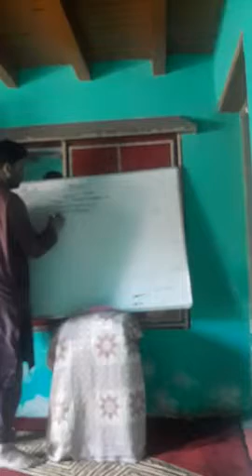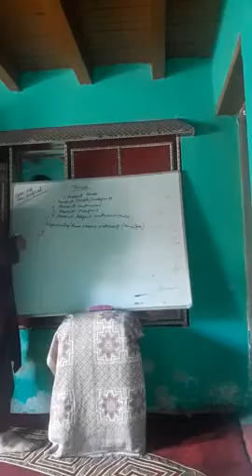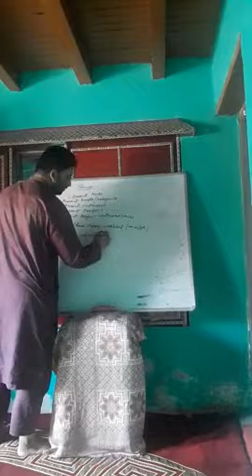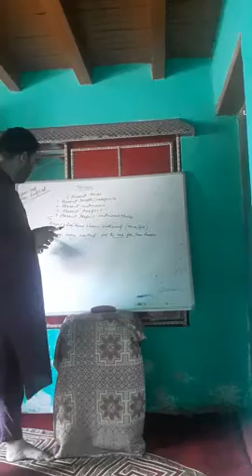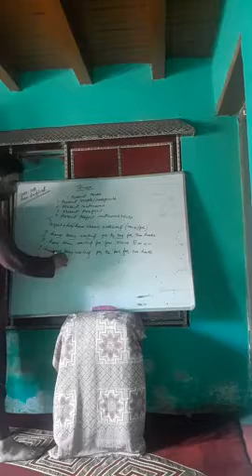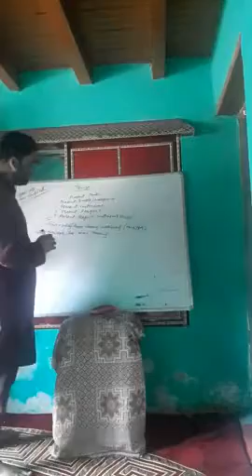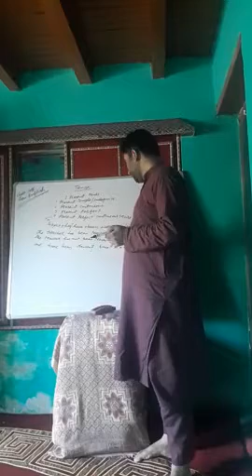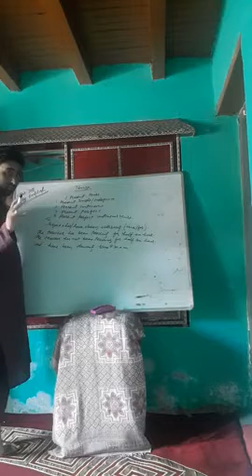CLASS 10TH - SUB: GEN ENGLISH- TOPIC: TENSE (part4)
LESSON BY: MR JAVID AHMAD WAR (TEACHER BHSS M H PORA)